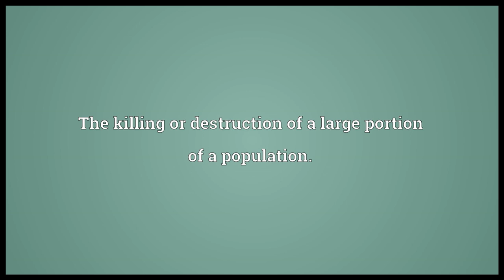Decimation Meaning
Video shows what decimation means. The killing or destruction of a large portion of a population.. A tithing.. A selection of every tenth person by lot, as for punishment..  decimation pronunciation. How to pronounce, definition by Wiktionary dictionary. decimation meaning. Powered by MaryTTS